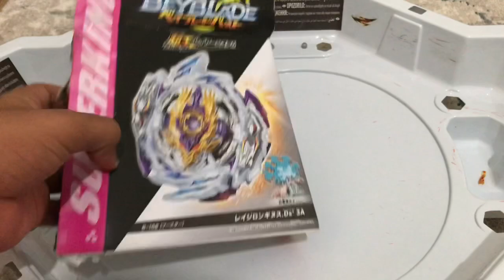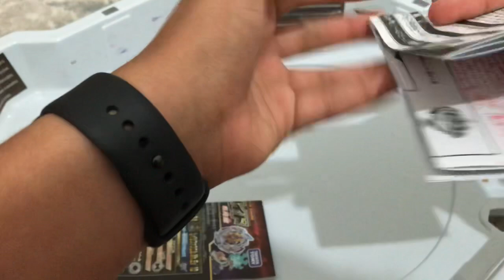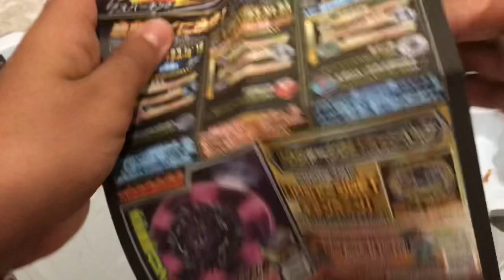RAGE LONGİNUS TANITIMI - Takara Tomy - Beyblade Burst Sparking Superking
Umarım videoyu beğenmişsinizdir 1900e doğru gidiyoruz

Ürünün Linki: TRY 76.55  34％ İndirim | 2020 sıcak TAKARA TOMY Beyblade patlama kıvılcım B-160 patlama GT oyuncaklar üstleri başlatıcısı Arena Metal tanrı en Bay Blade B-159 oyuncak

Beyblade
Beyblade Burst
Takara Tomy
Beyblade Takara Tomy
Beyblade Burst Takara Tomy
Corocoro